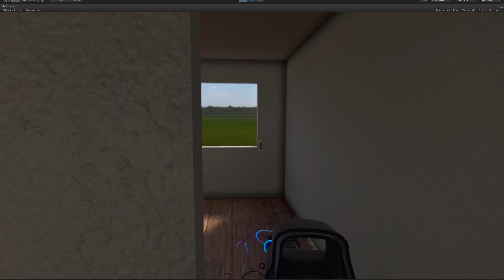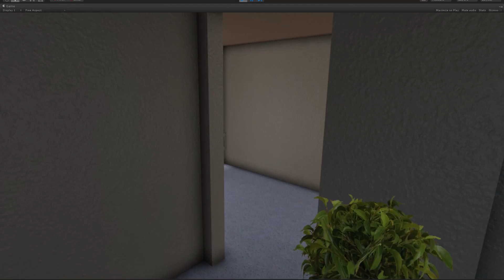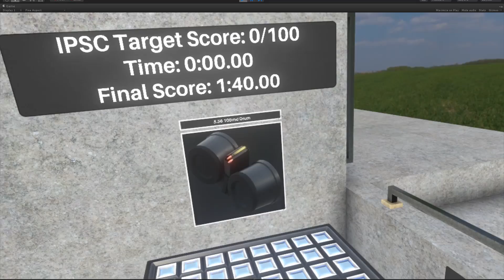You jerks asked for it! H3VR, now with 200% more wobbly knees. :-P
Don't panic btw if you hate slidy-VR. This will be a locomotion OPTION, it will not be enabled by default.